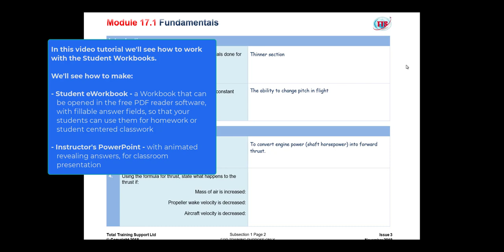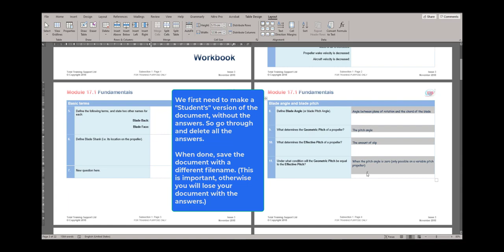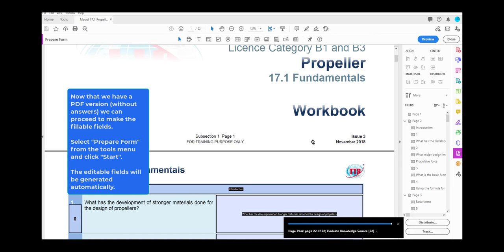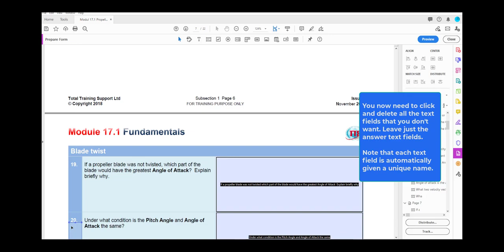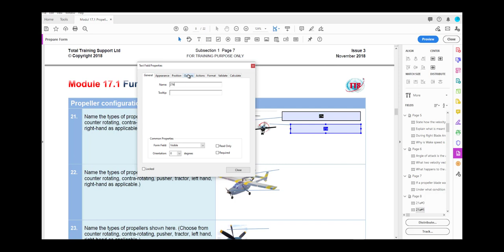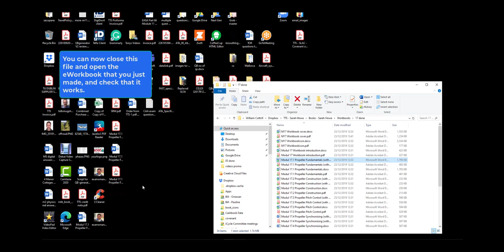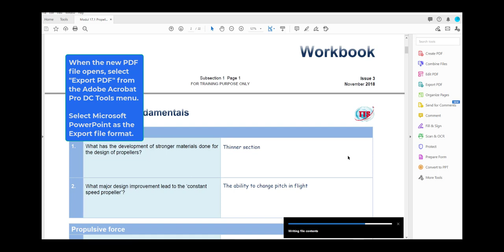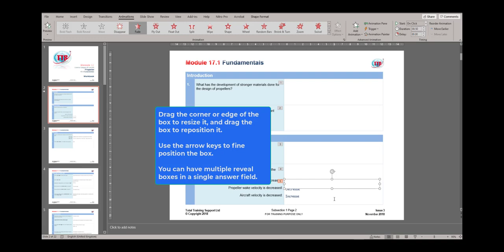Working with eWorkbooks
How to Turn your MSWord Workbooks into editable PDFs (for your students) and PowerPoints with revealing answers (for your instructors)